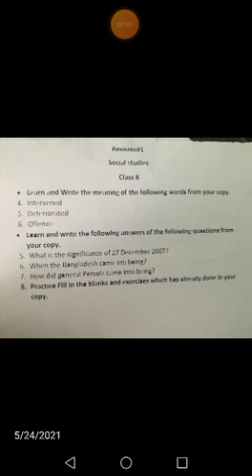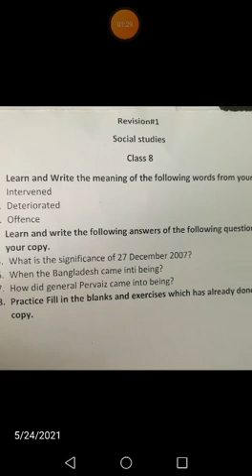Class 8 Revision SST 24/5/21